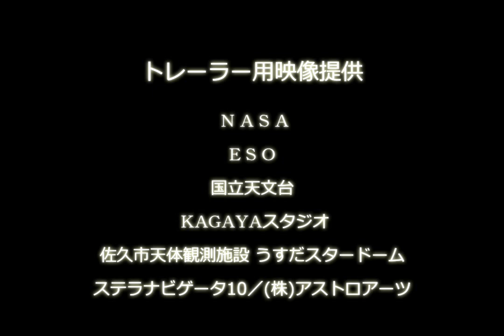大阪市立科学館プラネタリウム『天の川銀河』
大阪市立科学館
プラネタリウム番組『天の川銀河』
2021年6月4日(金)～2021年8月22日(日)公開。

夏の夜、街明かりのないところでは、白くぼんやり光る天の川を見ることができます。
夏は、天の川が最も濃く見られる時期なのです。

その正体は約2,000億個もの星の集団、「天の川銀河」。
地球も太陽も、目で見られる星や星雲・星団なども、ほぼ全て天の川銀河の中にあります。
また、銀河の中心には、超大質量ブラックホールがあることも分かっています。

近年の研究で明らかになってきた、天の川銀河のすがたをご紹介します。

※前半に、今夜の星空をお話しします。

【公開延期】
＊緊急事態宣言の延長を受け、大阪市立科学館は2021年6月21日(月)まで引き続き
　休館しております。その影響で、本番組の投影も延期となっております。

　再開館のお知らせは、大阪市立科学館ホームページにてお知らせいたします。